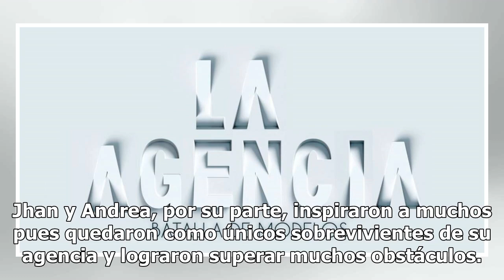¿El equipo con más apoyo? Los televidentes le están haciendo 'barra' a estos modelos de La agencia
¿Lograrán ser los ganadores con solo el cariño del público? Se definirá hoy. Los televidentes apoyan al equipo amarillo en La agencia. Los modelos que quedan en juego son los de la agencia amarilla y fucsia. Jhan, Andrea, Carolina y David irán a la final del programa, que ya se transmite en vivo. Al...